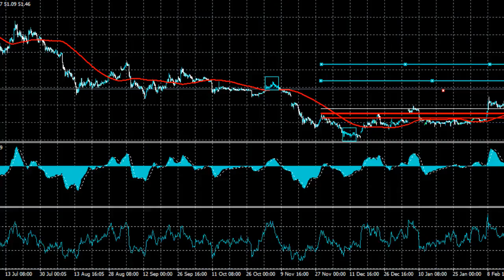LTCUSD bullish? | Litecoin Technical Analysis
Litecoin price has moved sharply higher on Wednesday, with the fifth largest cryptocurrency moving to its highest trading level since November last year.